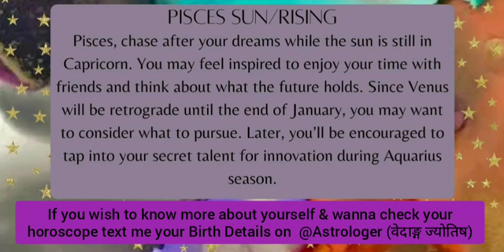January Horoscope for Pisces